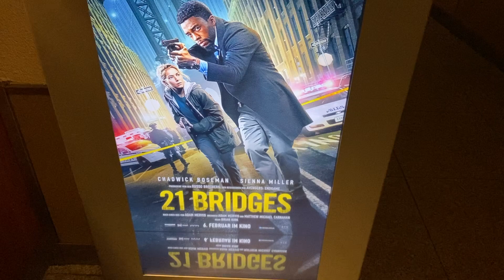مشكيلة بأرضية داري😒مشينا لمحل الأثاث،خريجة مع راجلي😁 ومعامن خليت أميرة؟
مرحبا بكم أعزائي بالفيديو الجديد